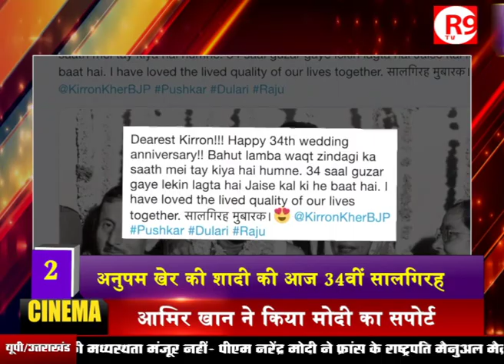FILM SAHO ROMANTIC SONG OUT !! WATCH LATEST UPDATE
फिल्म ‘बाला’ का टीजर रिलीज कर दिया गया है। फिल्म ‘साहो’ का नया रोमांटिक गाना रिलीज़ !  BOLLYWOOD LATEST UPDATE ONLY ON BOLLYWOOD BREAK